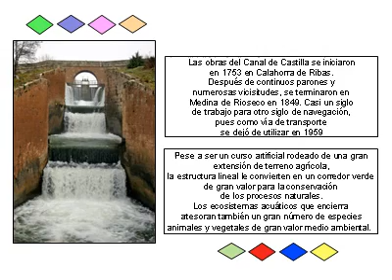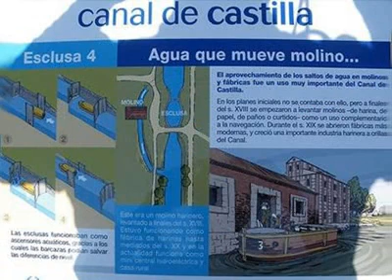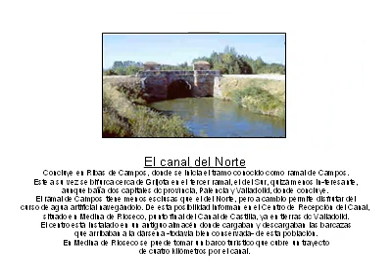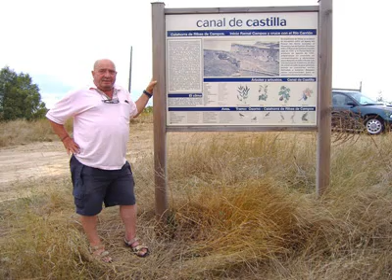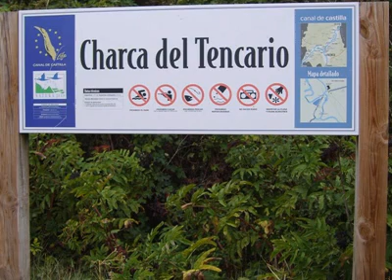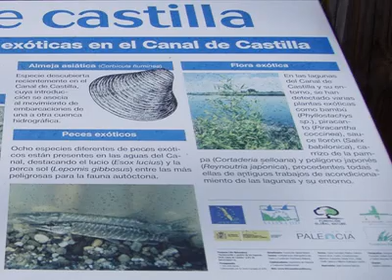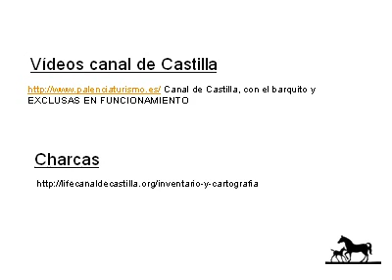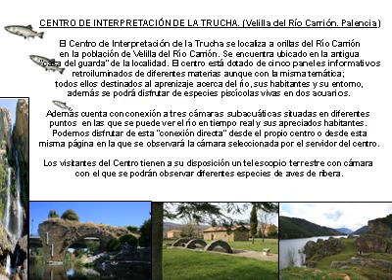El CANAL DE CASTILLA.wmv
Las primeras noticias sobre un Canal que permitiera el transporte de cereales
entre la meseta y el puerto de Santander datan de finales del siglo XVI.
Sin embargo, hasta 1753 no se puso en práctica el Proyecto General de Canales
Navegables de Riego de los Reinos de Castilla y León. En principio, la línea fluvial
debía cubrir el trayecto entre Valladolid y Olea, cerca de Reinosa,
donde las mercancías pasarían a carros tirados por mulas para cruzar
los montes cántabros. La insolvencia de la corona hizo inviable el proyecto y,
en 1828, Fernando VII lo cedió a manos privadas, a cambio de su explotación
comercial durante 70 años.
El canal se concluyó en 1849 y vivió una década de gloria,
durante la cual fue incluso transitado por una línea de barcos de viajeros
entre Palencia y Valladolid